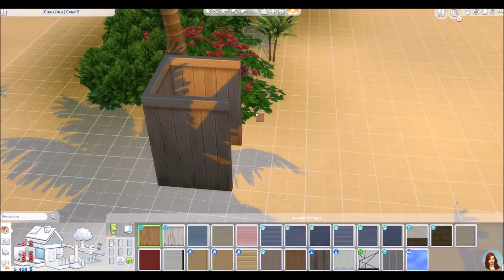Découvrez la chaîne Youtube de : agentshirley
Cette chaîne Youtube vous propose : "Ici tu trouveras:
Des Challenges sur Les Sims 4 (Decade challenge, Not So Berry etc), des vidéos news/ mods/ astuces.
Des Vidéos sur des autres petits jeux.
Des Lives ! (en ce moment, FRee mon FAI bride la connexion à youtube du coup je live sur twitch et met les rediff ici)
De la bonne humeur et des vannes nulles !"

Le lien vers la vidéo-vitrine de la chaîne Youtube de : agentshirley
Nom de la vidéo : Le Dauphin - VOYAGE SURPRISE Ep. 6 - SIMS 4 fr

Rejoignez moi:
⭐ ID Origin: agentshirley

Achetez vos jeux moins cher via Instant Gaming! (lien affilié, vous passez par mon lien, vous achetez vos jeux, et quelques petits sous me reviennent sans que ça vous coûte 1 centimes de plus !)